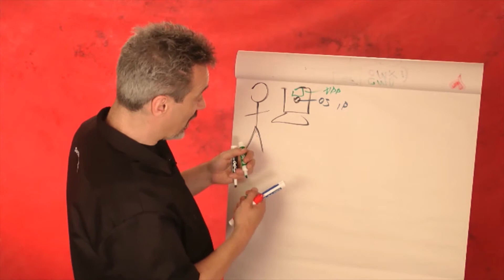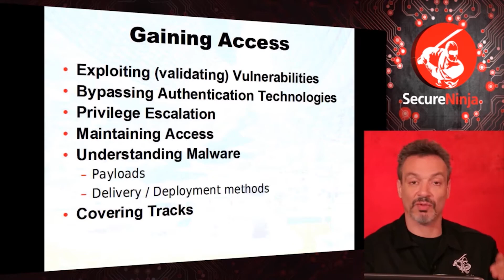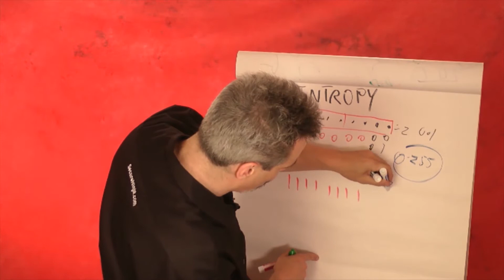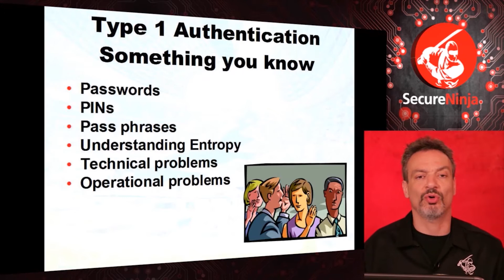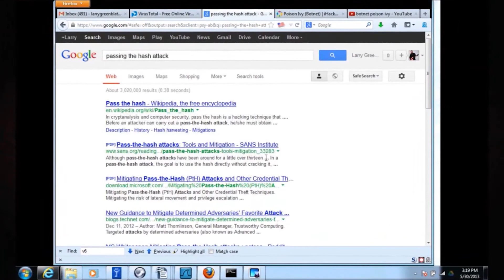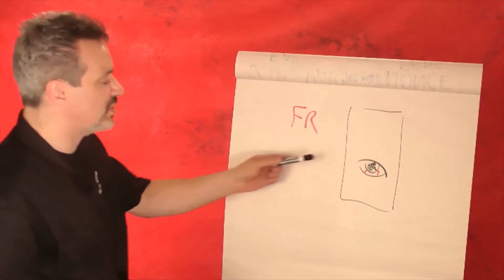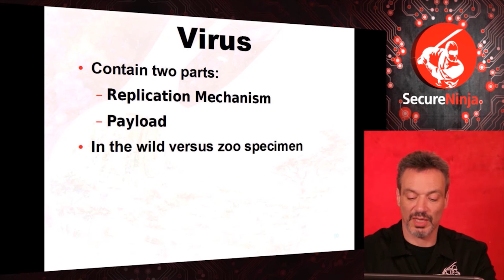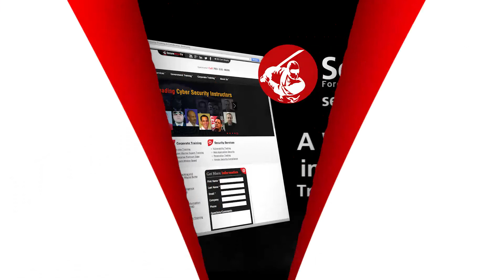SecureNinjaTV Cyber Kung Fu Mod 05-07 System Hacking, Trojans, Viruses and Worms